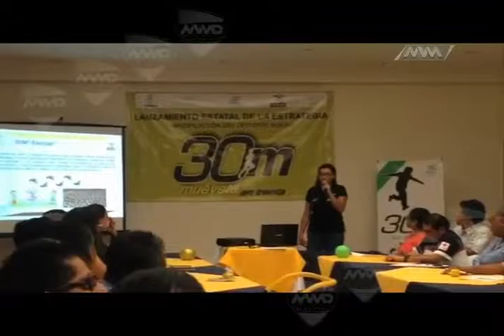DEPORTES PARTE 2 MVM Television